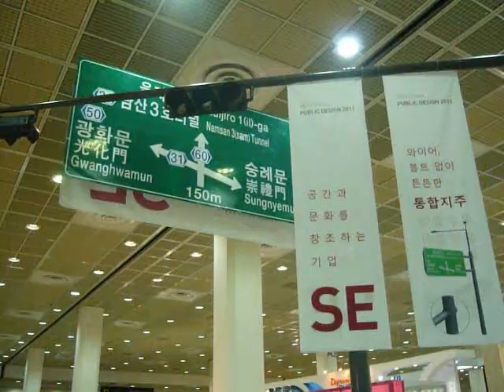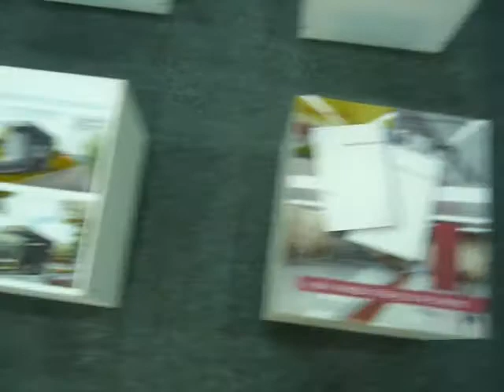(38조)에스이공간환경디자인그룹 in 공공디자인전.wmv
사이버 코엑스 서포터즈 2기 38조입니다.
공공디자인전에 참여한 SE 공간환경 디자인그룹 전시 모습입니다.